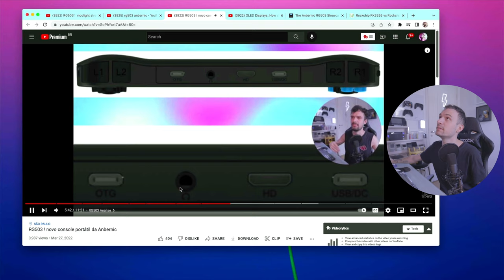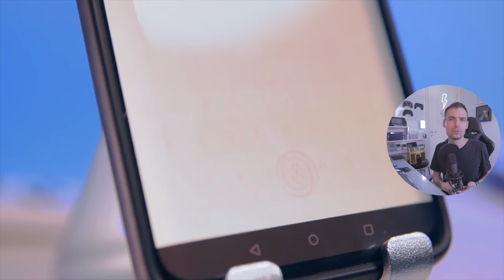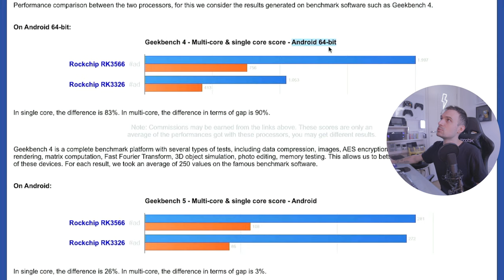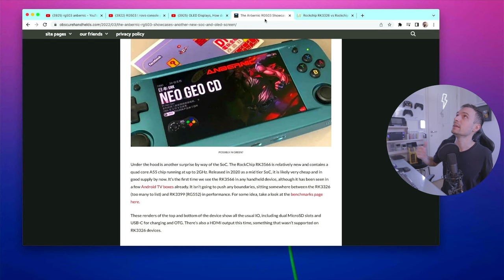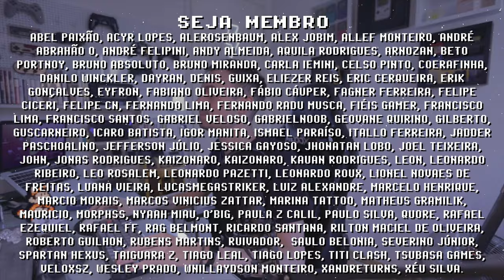ANBERNIC OLED ! RG503 com wi-fi 5Ghz será meu novo console portátil para STREAMING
Anbernic RG503 é um console portátil com tela OLED de 5 polegadas, chip RK3566, Wi-Fi 5ghz e 1GB de ram. Isso significa que será um ótimo console portátil para Streaming via MOONLIGHT, permitindo que jogos pesados rodem em seu PC e seja streamado para o console enquanto ambos estiverem na mesma rede Wi-Fi, é possivel assim jogar Elden Ring portátil dentro da sua casa mesmo sem um Steam Deck.

// Caixa Postal
VICTOR IEMINI
78733
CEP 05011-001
SP/BRASIL